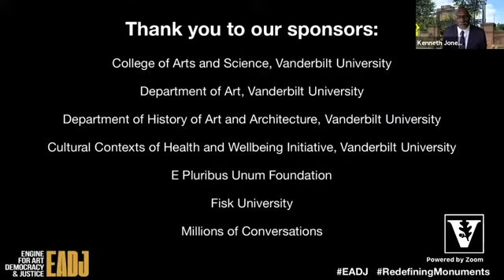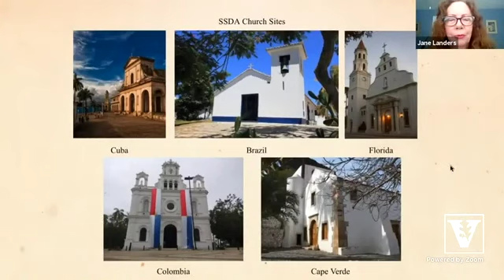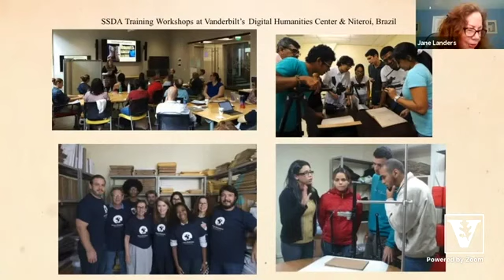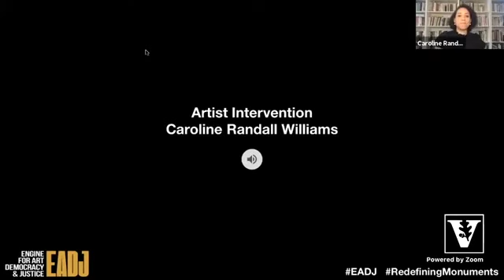Engine for Art, Democracy, and Justice Webcast 2020 09 30